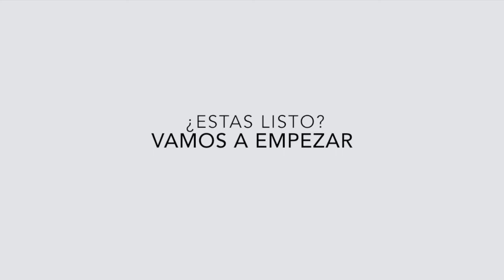El paladar blando y el canto (4rta parte: Ejercicio preparatorio para el registro agudo)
Aprende a cantar: En esta cuarta parte de la secuencia dedicada al paladar blando y el canto queremos compartirte un ejercicio preparatorio que te ayudará a mejorar y precisar el flujo de movimiento del paladar blando necesario para ampliar tu registro agudo y cruzar las distintas transiciones de tu voz (de graves, a medios y a agudos) sin perder belleza y cuerpo en la voz. ¡No te lo pierdas y si te gusta compártelo!

Visita para agendar clases personalizadas y para conocer todos nuestros cursos en línea que tenemos para ti.

¿Te gustaría ver la premier de próximos videos?
👇 ¿TE GUSTARÍA APRENDER MÁS? Encuentra el video que estás buscando:
👇 ¿QUIERES LLEVAR TU VOZ AL SIGUIENTE NIVEL? EL TALLER “EL ARTE DE RESPIRAR MEJOR PARA CANTAR MEJOR” TE AYUDARÁ:.